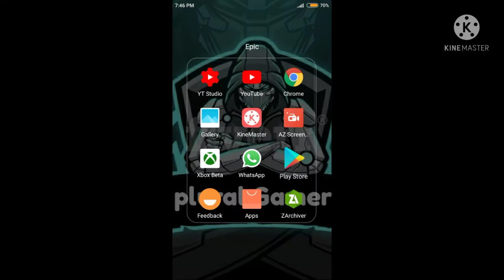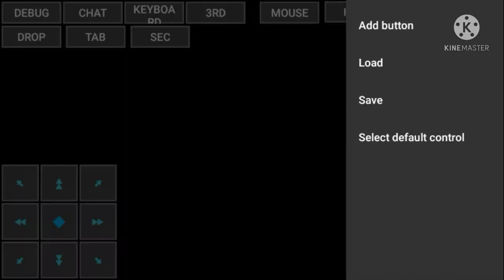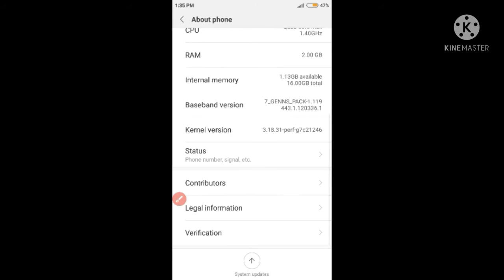How to Download Minecraft Javaedition in Android/pojavlauncher/Plural Gamerz/pocket edition in Hindi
How to Download Minecraft Java edition in Android/pojavlauncher/Plural Gamerz
/pocket edition in Hindi

Your Quise
how to play Minecraft Java edition in Android
how to play Minecraft Java edition in mobile
how to play Minecraft Java edition in Android in Hindi
how to play Minecraft Java edition in mobile in Hindi
plural Gamerz
Minecraft Gameplay video
how to play Minecraft Java edition Pojavlauncher